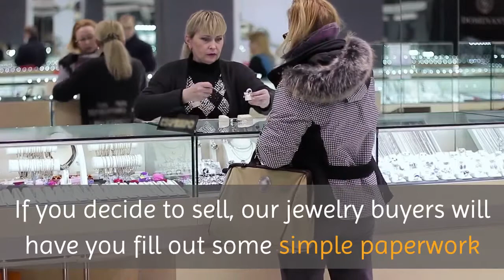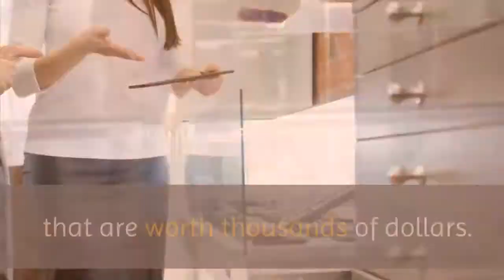Diamond Buyer New York | Estate Jewelry Buyers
Estate Jewelry Buyers

70 E 55th St, Suite 425,

Here at DD Buyers we have been helping people sell their jewelry for years, and we would love the opportunity to help you as well. We employ the best jewelry buyers, and they will be more than happy to answer any questions and walk you through the process of selling any type of jewelry. We buy all types of jewelry including rings, necklaces, bracelets, anklets, earrings and even watches. We also buy gold coins, platinum and much more.

If you have anything of value like these things, make sure you bring them into our shop and talk with one of our professional buyers. We will perform a full appraisal on the items and let you know just how much they are worth. Once we’ve made our offer, you can take your time and think about whether or not selling is the right choice for you. If you decide to sell, our jewelry buyers will have you fill out some simple paperwork and then pay you cash for the jewelry you sold. The entire process is quick and easy.

Our buyers are happy to purchase almost any type of jewelry you can imagine. We buy diamonds that range from a fraction of a karat all the way up to multi-karat stones that are worth thousands of dollars. We also buy all styles of jewelry, and can even take broken jewelry off your hands for you. The reason we buy such a wide range of different items is because we have the knowledge and experience to be able to find the right buyers for every item.